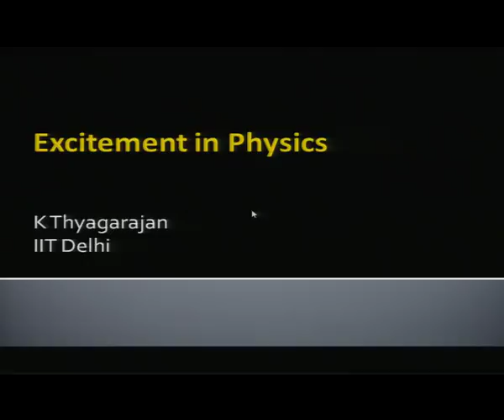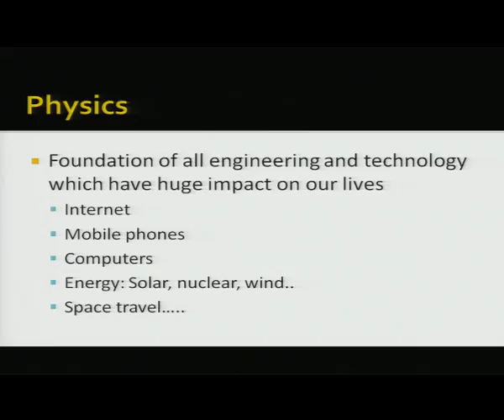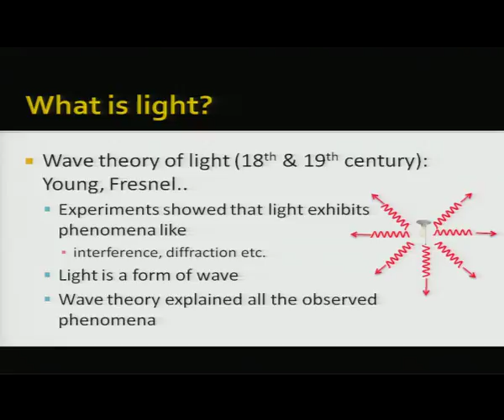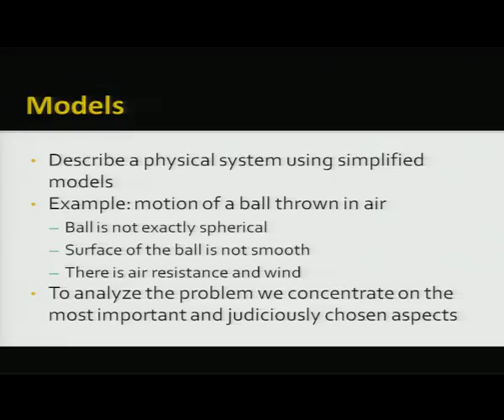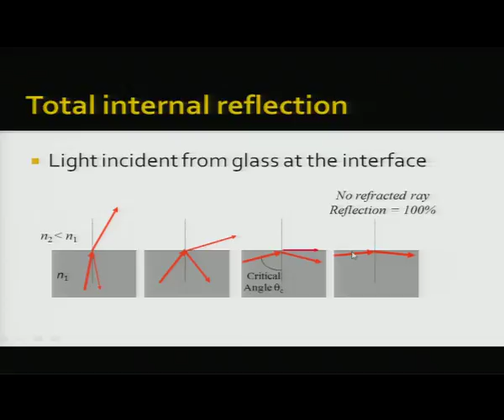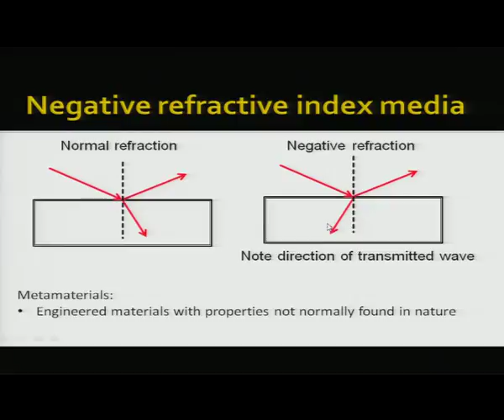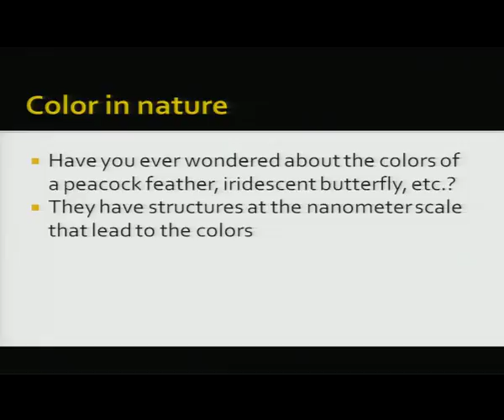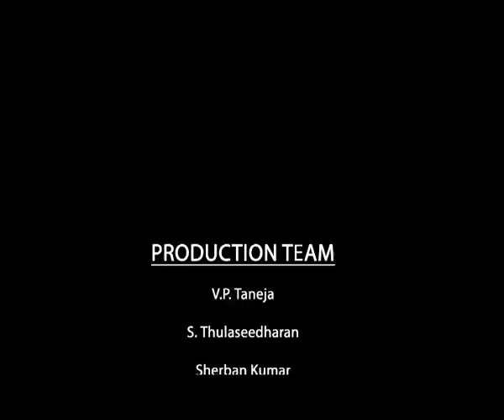EXCITEMENT IN PHYSICS (CH_22)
Subject: Physics
Course Name: IIT PAL
Name of Presenter: Prof.K. Thyagarajan